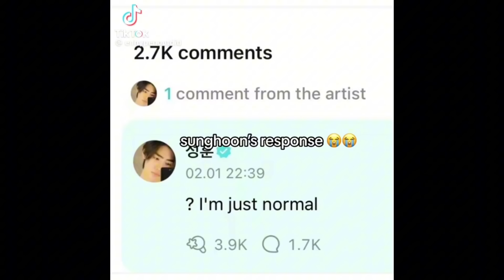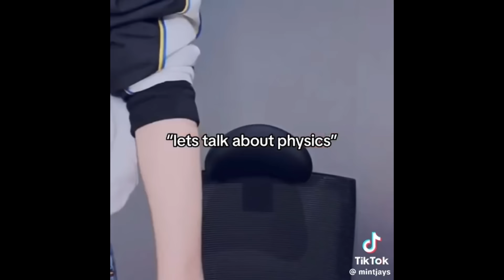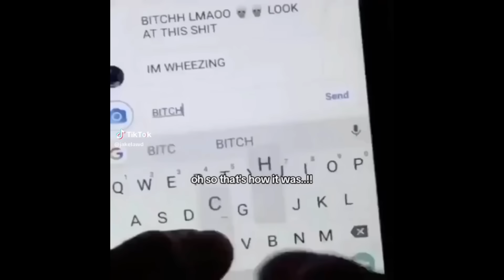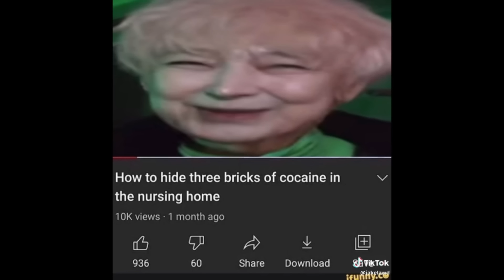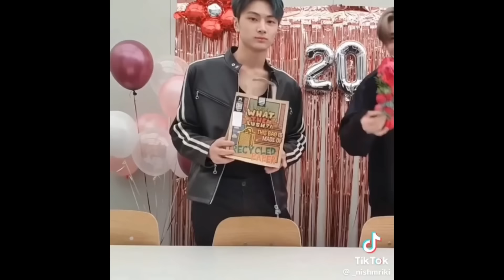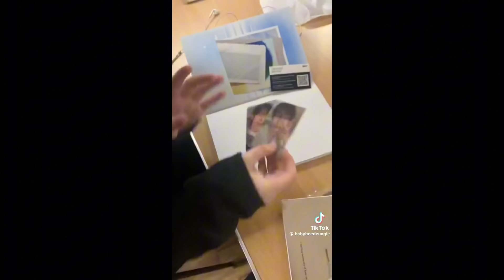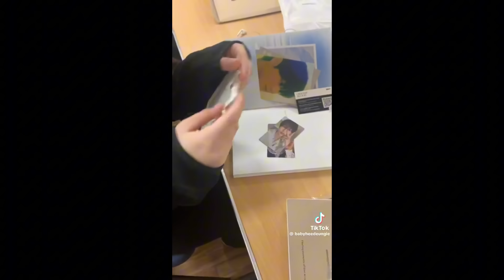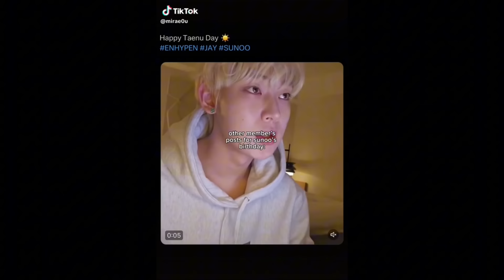enhypen memes because sunghoon is secretly an alpha wolf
nothing to write I guessss
js gonna add hashtags:

(link in my community post)
JUSTICE FOR ENHYPEN!